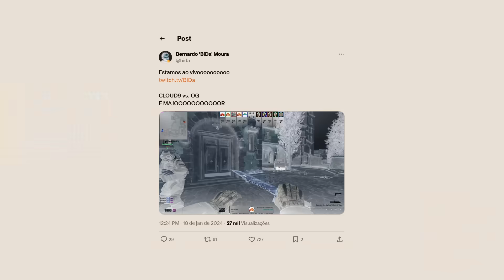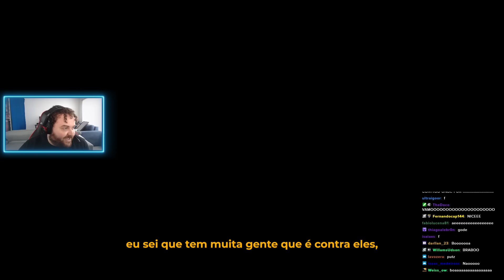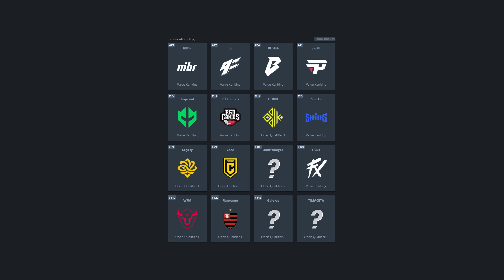decisão tomada... BIDA VAI NARRAR O 1º MAJOR de CS 2, mas onde???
▸Cupom POLEX: $ 0.50 grátis + 10% BÔNUS